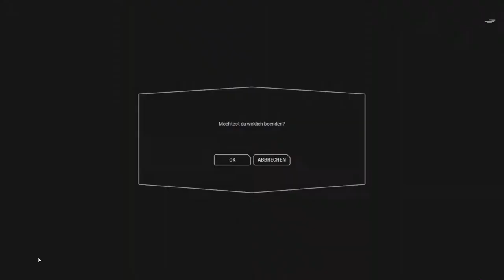Star Wars Battlefront II Ep.48 - Exfiltration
Schiebt dat ding!

Genre: Shooter

Blind: Ja
Schwierigkeitsgrad:
Sonstiges: